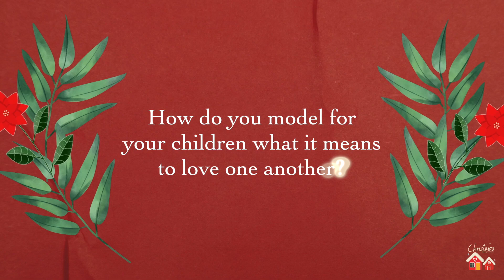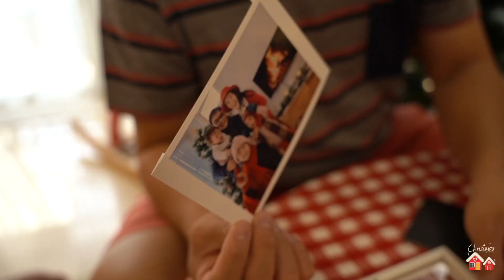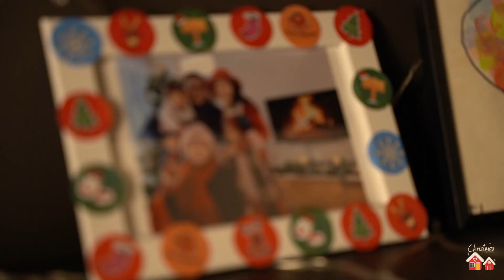Christmas Begins at Home EP2: Love One Another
One way to love one another in the family is to make time to do things together during the Christmas season, join the Ng family in planning for a family photoshoot!

This production was filmed in accordance to the prevailing safe management measures.